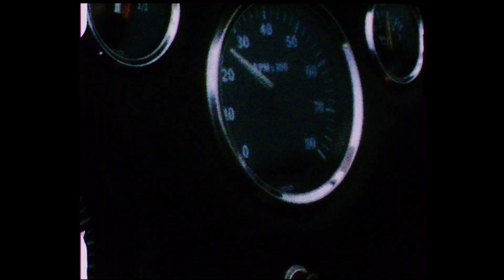Marko Roth - The Crack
Thanks to Marko Roth, Friends and Fellows and the entire crew!

This film is inspired by Leonard Cohen’s famous quote: “There is a crack in everything, that’s how the light gets in”. An old, wise filmmaker takes us through the intricacies of working with analog film: the corn, light leaks and the imperfect yet inherently beautiful developing process. With short glimpses of unique characters, shot entirely on analog film, this piece celebrates the beauty in ugliness, the cracks in our personalities and the quirks of humankind while connecting it to the iconic, flawed look of analog film.

Director: Marko Roth
DoP: Adrian Kuchenreuther
Producer: Tobias Bucher
Production Company: Friends & Fellows
Edit & Sounddesign: David Herbst
Copywriter: Vicky Jacob-Ebbinghaus
Colorist: Marina Starke
Composer: Jakob Balogh
Set-Design: Franzi Ganzer
1st AC: David Herbst
2nd AC: Tommy Rentschler
Gaffer: Flo Dobner
Best Boy: Tristan von Seherr-Thoss
Executive Sound Engineer: Arne Totz
PA: Lena Kaeß
PA: Mariana Bernlochner
Hair & Make-Up: Fritzi Feldmann
Costume: Laura Fries
Additional footage: Moritz Dehler, Marko Roth
Still photography: Linda Ambrosius

Cast//

Filmdeveloper: Pik-Sen Lim
Punk singer: Jade Angelique Butcher
Farmer: Vernon Coles
Convertible driver: Tobias Bucher

Shot on:
Aaton XTR 16mm, Bolex D8L 8mm, Arri Alexa Mini

Special thanks to:
Moritz Dehler, Johannes Schmidt, Aline Mayerhoffer, Josua Stäbler, Vantage Film, Kodak and FGV-Schmidle.